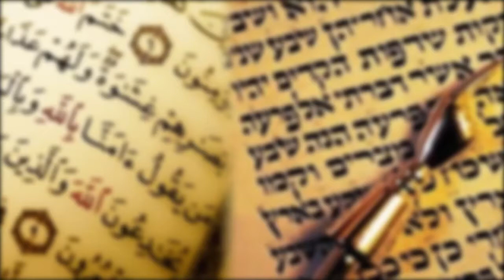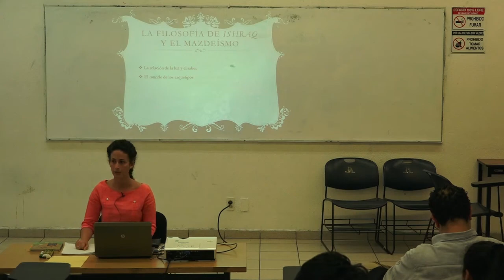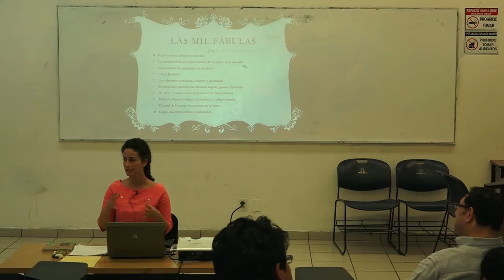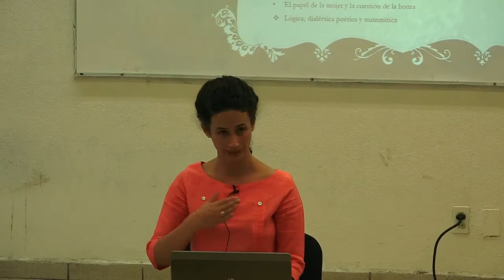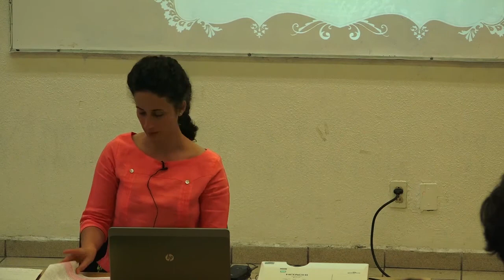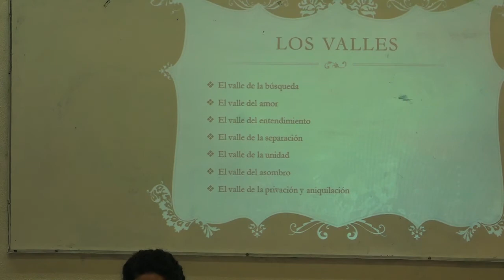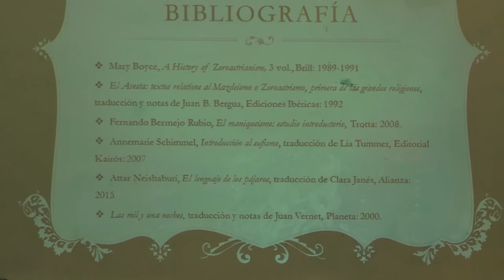Elementos islámicos en la literatura persa. Shekoufeh Mohammadi 20/05/2017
Shekoufeh Mohammadi. “Elementos islámicos en la literatura persa”. Curso colectivo. Pluralidad de interpretaciones del Tanaj (Biblia Hebrea) y del Corán. Coordinan: Dr. Luis Xavier López Farjeat y Dr. Renato Huarte Cuéllar Cátedra Extraordinaria Maestros del Exilio español. Secretaría Académica. Facultad de Filosofía y Letras, UNAM Semestre 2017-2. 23 de mayo de 2017.